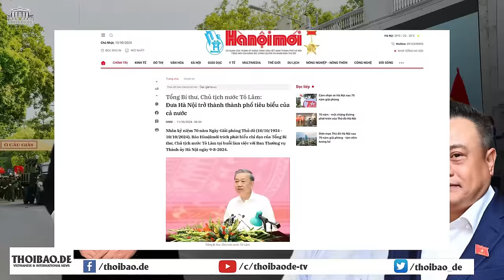Phải làm gì để thủ đô là niềm tự hào của đồng bào cả nước?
Nhân kỷ niệm 70 năm ngày tiếp quản thủ đô Hà Nội, Tổng Bí thư Tô Lâm phát biểu rằng, thủ đô Hà Nội cần tiếp tục nỗ lực hơn nữa, để trở thành niềm tự hào của cả nước. Tuy nhiên, nhiều ý kiến cho rằng, muốn người dân cả nước tự hào, thì Hà Nội phải công bằng trong việc đóng góp với đất nước, phải noi gương về nhiều mặt, chức không thể có số cán bộ bị kỷ luật nhiều nhất như hiện nay.

Xem bài chi tiết tại:
Hoặc: